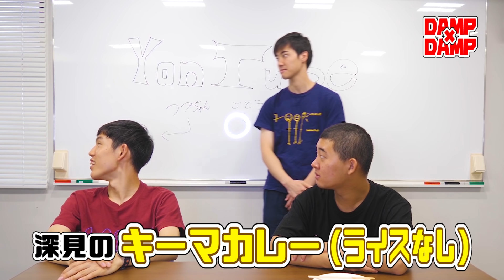【四千頭身】四千頭身のビストロ作家メシ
☆毎週金曜日に最新動画公開予定！